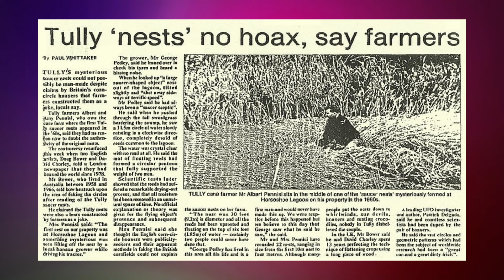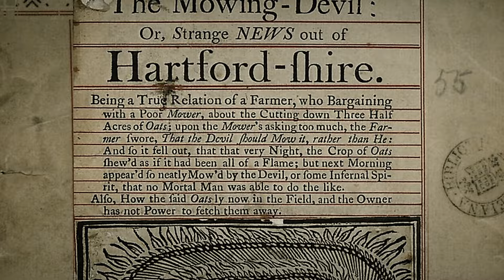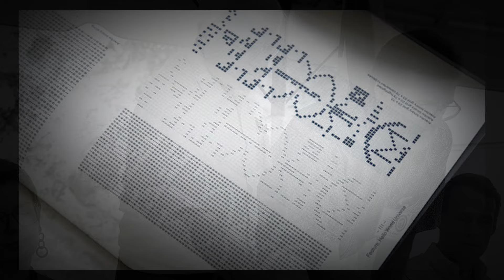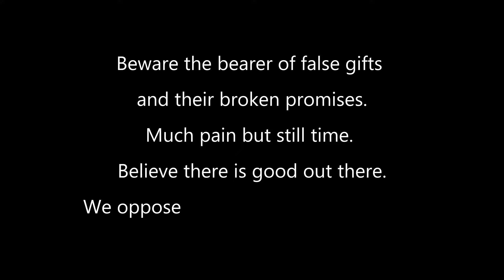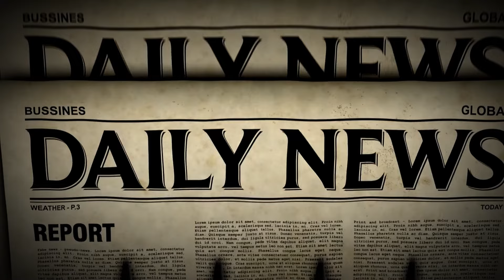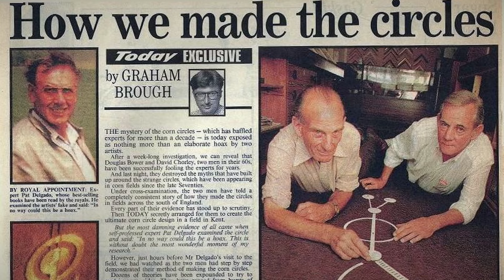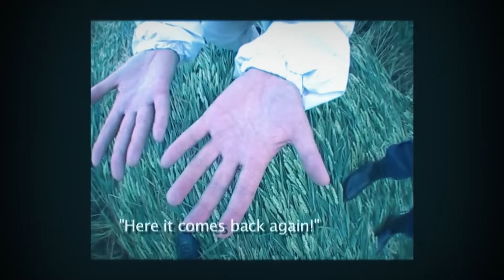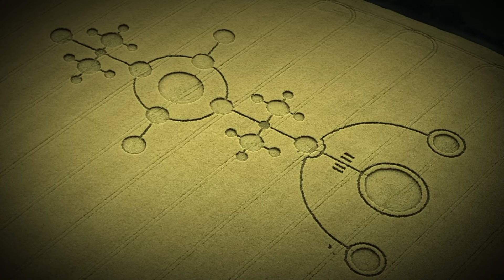MYSTERY OF CROP CIRCLES | कौन और क्यों बना रहा है ये क्रॉप सर्कल | SECRET COVER-UP OF THE BRITISH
Crop circles are intricate patterns that mysteriously appear flattened into fields of crops, typically wheat, barley, or corn. They have been a subject of fascination, controversy, and speculation for decades, captivating the imagination of people around the world. These formations, often resembling complex geometric designs or elaborate pictograms, seemingly materialize overnight, sparking debates about their origins and meaning.

The phenomenon of crop circles gained significant attention in the late 20th century, particularly in rural areas of England, although reports of similar formations exist in various cultures throughout history. Initially dismissed by many as hoaxes or the result of natural phenomena, such as whirlwinds or freak weather patterns, crop circles began to garner serious scientific interest due to the complexity and precision of some formations.

One of the most intriguing aspects of crop circles is the manner in which the crops are flattened. In genuine cases, the plants are not simply broken or crushed but are bent at the nodes in a uniform and often intricate manner, suggesting a deliberate and precise method of creation. Skeptics argue that these patterns could be created by human pranksters using ropes, planks, or other tools to flatten the crops, and indeed, many crop circles have been attributed to human activity.

However, some crop circles exhibit characteristics that defy conventional explanations. These include anomalies such as the presence of radiation, changes in the soil composition, and the discovery of microscopic iron particles within the affected crops. Additionally, eyewitness accounts occasionally describe unusual lights or other unexplained phenomena in the vicinity of crop circle formations.

Various theories have been proposed to explain the origin of crop circles, ranging from the paranormal to the purely naturalistic. Some proponents of the paranormal suggest that crop circles are messages or symbols created by extraterrestrial beings or otherworldly forces, possibly as a form of communication or artistic expression. Others speculate that they could be manifestations of psychic energy or the result of interactions with alternate dimensions.

On the other hand, researchers in the field of meteorology and geophysics propose more grounded explanations, such as the occurrence of plasma vortices or atmospheric anomalies that could create electromagnetic effects capable of influencing plant growth. Some scientists have even conducted experiments to replicate crop circle formations using simple mechanical devices or natural phenomena like whirlwinds.

Despite ongoing efforts to understand the mystery of crop circles, definitive answers remain elusive. While many formations have been attributed to human activity, the sheer number and diversity of crop circles continue to intrigue and perplex researchers and enthusiasts alike. Whether they are the product of human ingenuity, natural phenomena, or something more enigmatic, crop circles serve as a reminder of the enduring allure of the unexplained in our modern world.

Music used - Romance by Kelvin Macleod.